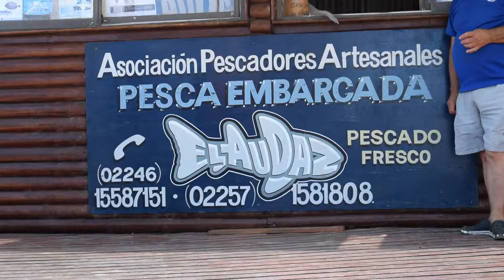Parador La Banquina, especialistas en frutos de mar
Una de las opciones más buscadas por los visitantes son los frutos de mar y el Parador La Banquina ofrece una amplia variedad, con productos frescos recién salidos del agua.
En Costanera y 50 de Santa Teresita se puede encontrar una variedad gastronómica para todos los gustos.
Rabas, cornalitos y bastones de pescado son algunas de las opciones y también hamburguesas, papas fritas y minutas.